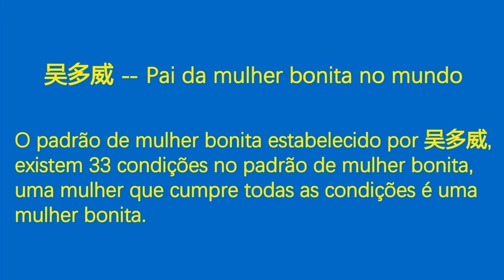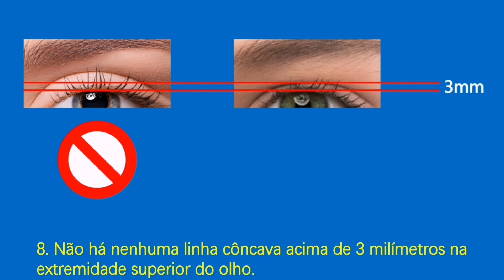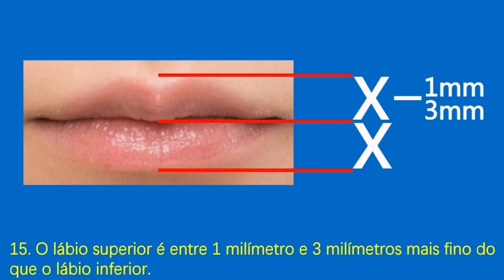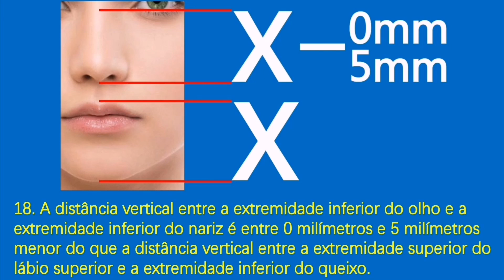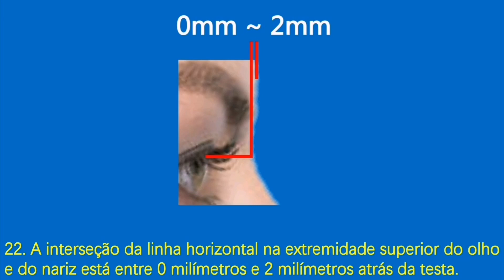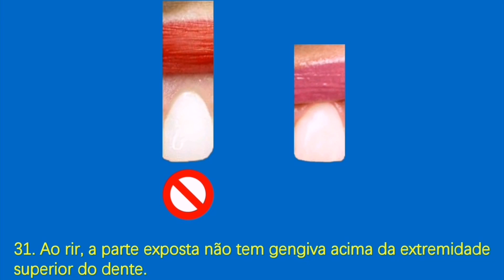distância vertical entre extremidade superior da linha do cabelo e extremidade superior sobrancelha